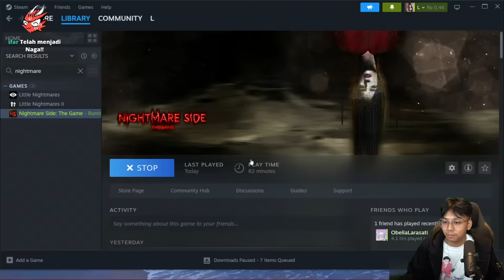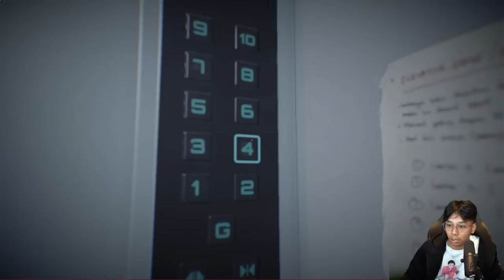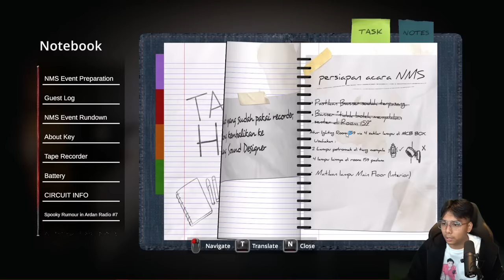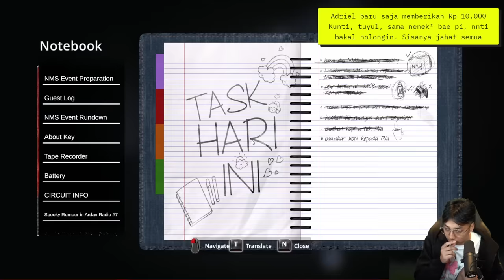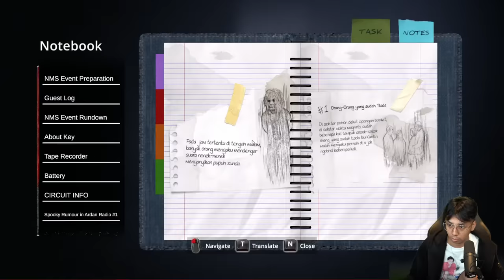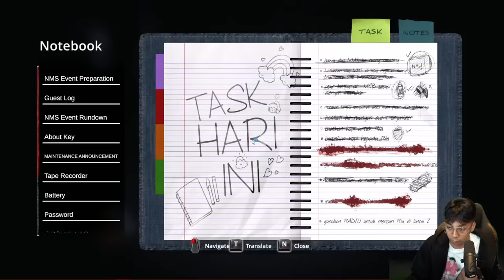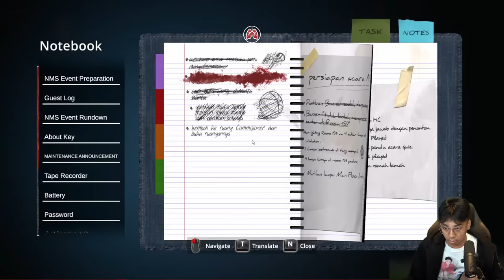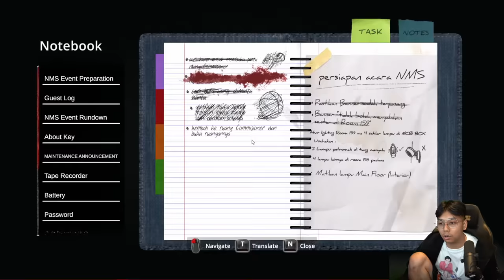RADIO HORROR BANDUNG! - ARDAN NIGHTMARE SIDE #2